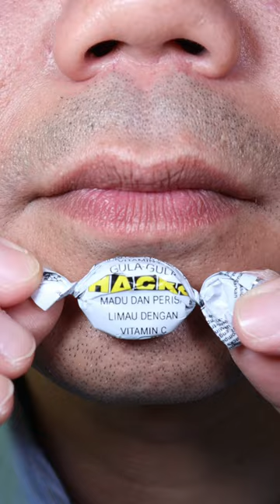Unleash the Citrus Revolution with Orange Hacks Sweet! 🍊✨